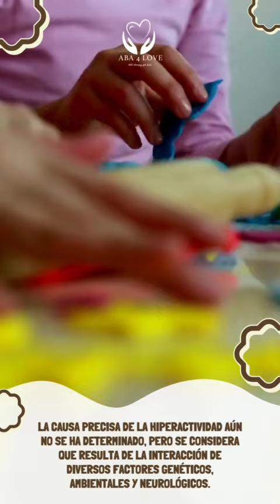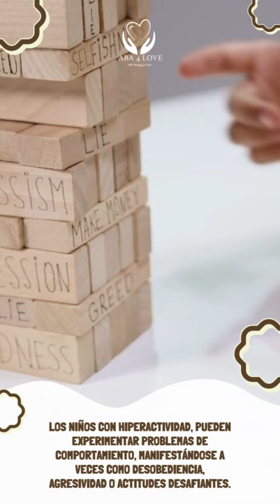Domando la tormenta estrategias efectivas para manejar la hiperactividad infantil.